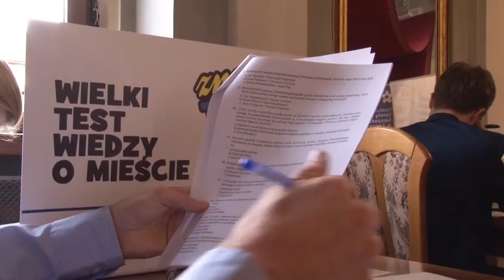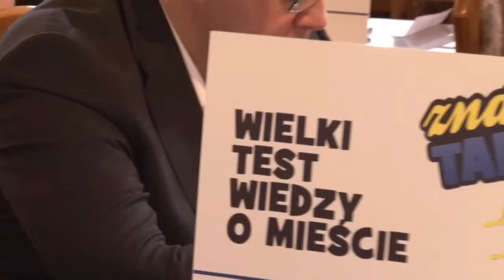Tarnowski Przegląd Kulturalny - odc. 33